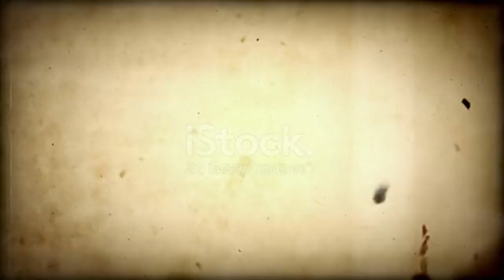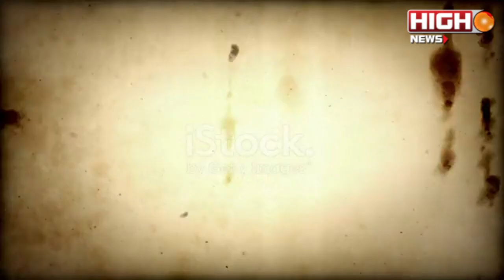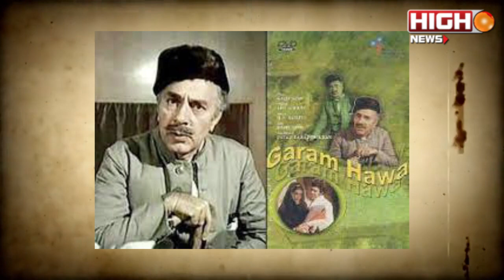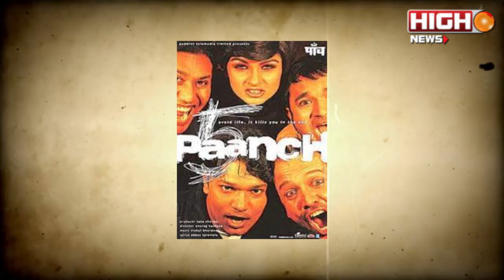THE KERALA STORY CONTROVERSY | দ্য কেরালা স্টোরি ও বিতর্ক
দ্য কেরালা স্টোরি ও বিতর্ক